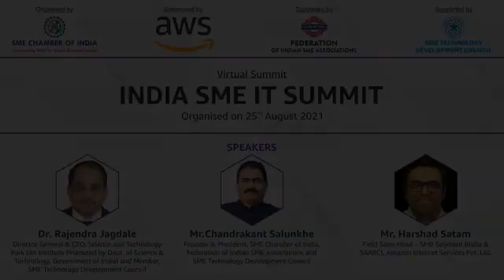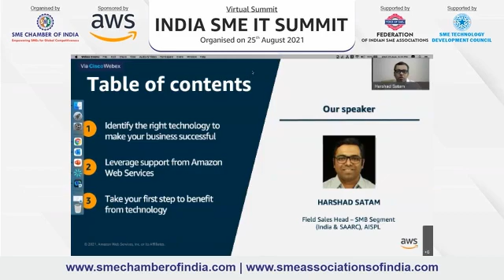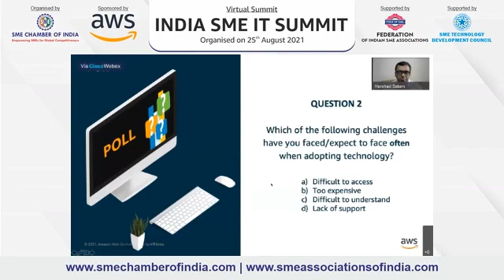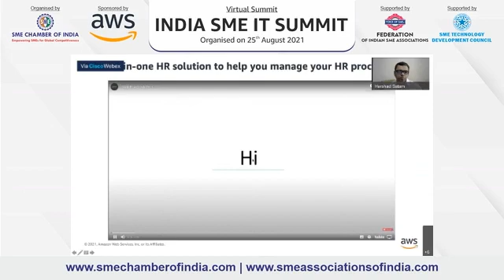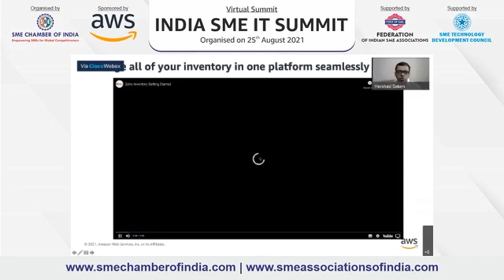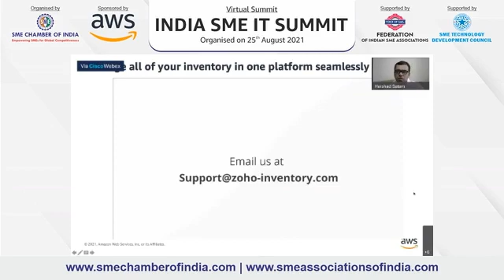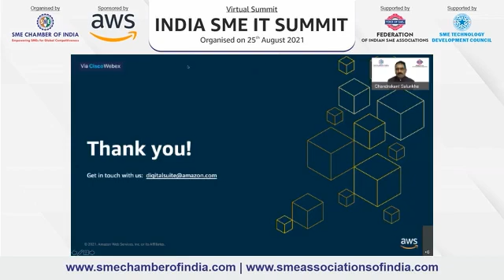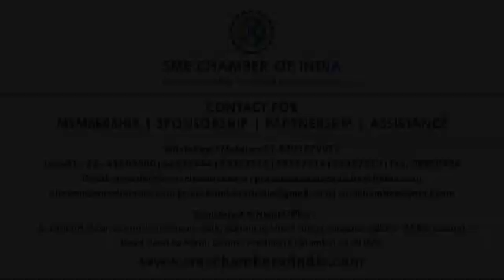INDIA SME IT SUMMIT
Organised on 25th August 2021

Ms. Saakshi Kulkarni - Director, SME Chamber of India

Theme Presentation by:
Mr. Chandrakant Salunkhe - Founder & President, SME Chamber of India and Federation of Indian SME Associations and SME Technology Development Council

Product Presentation by :
Mr. Harshad Satam – Field Sales Head, SMB Management (India & SAARC), Amazon Internet Services Pvt. Ltd. (AWS)
Topic: Exclusive Product offerings: Amazon Digital Suite powered by AWS.

Dr. Rajendra Jagdale - Director General & CEO, Science and Technology Park, (An Institute Promoted by Dept. of Science & Technology, Government of India) and Member – SME Technology Development Council
Topic: Role of Government in Technology Upgradation in SMEs